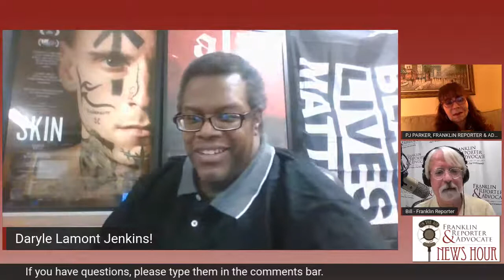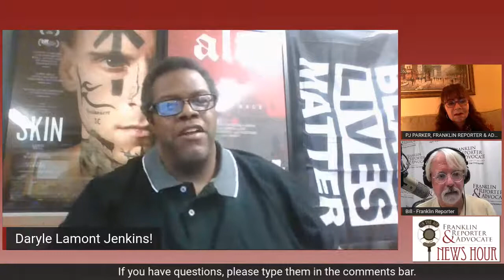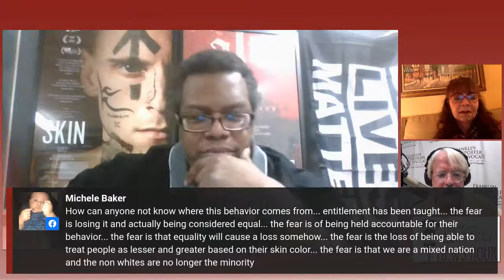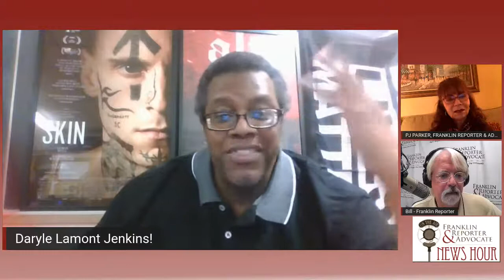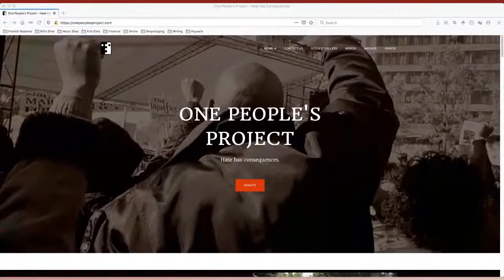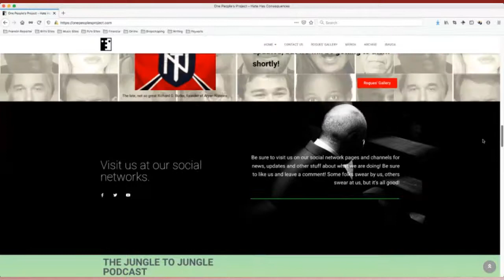Township native and long-time hate group opponent, Daryl Lamont Jenkins is our guest.